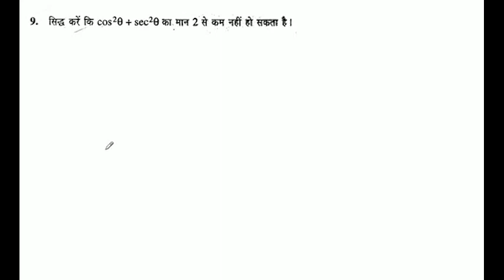सिद्ध करें कि cos^2 theta + sec^2 theta का मान 2 से कम नहीं हो सकता है।